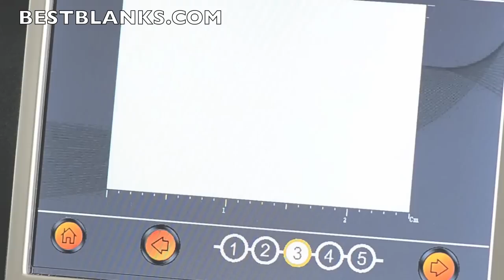Learn How To Make A Pet Tag Using The New TagCube Engraver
to learn more about the TagCube engraving machine.

The TagCube - a unique, compact, self-contained engraving solution.

The TagCube is designed with your product line in mind - You choose what templates are created, how many lines of text, what fonts, logos. It's completely customized to meet your needs.

With it's fast, picture driven software, there is no training involved. And with our quality tested diamond tip cutters, giving you outstanding engraving on tags, phones, lighters, pens and more!